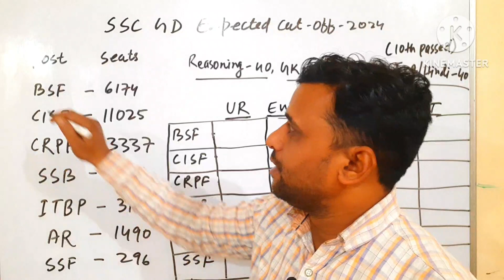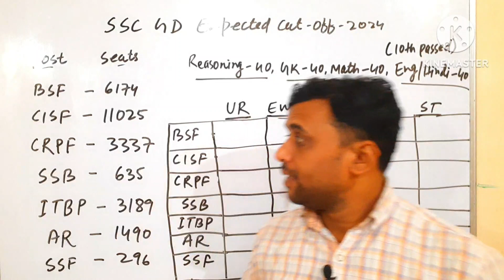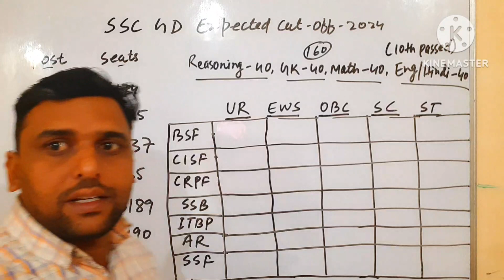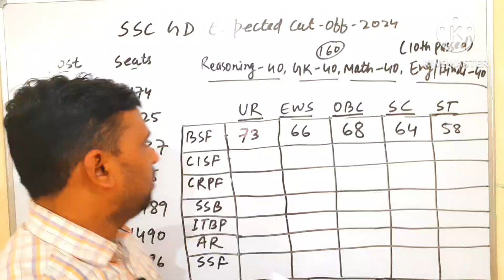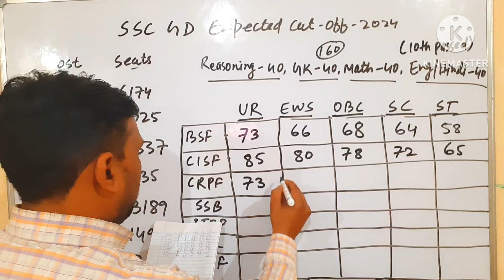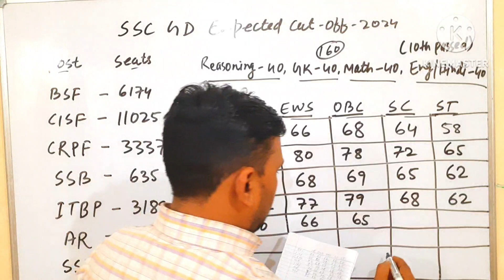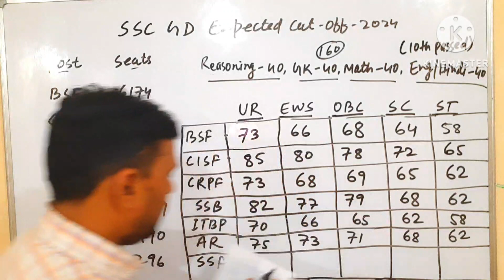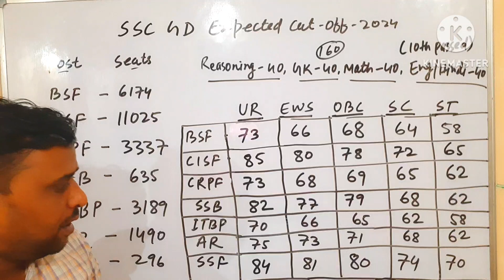SSC GD CUT OFF 2024|SSC GD EXPECTED CUT OFF 2024